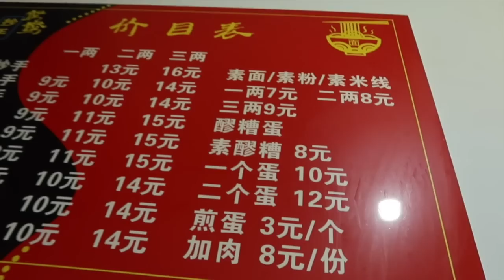เด็กลูกครึ่งจีน-ไทย รีวิวครอบครัว/ชีวิตที่จีน ต่างกับไทยมากก!!?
เด็กไทยลูกครึ่งจีน จะพาทุกคนมาเปิดประสบการณ์ ว่าครอบครัวแบบชาวจีนแท้ๆเนี้ย มันเป็นอย่างไร แล้วคนจีนเขาปฏิบัติต่อกันอย่างไรบ้าง ทั้งวัฒนธรรม ความเชื่อล่ะ เป็นอย่างไร

และที่สำคัญ ชีวิตของเด็กลูกครึ่งไทยจีน ในวันวันนึงมันหน้าตาเป็นอย่างไร เราไปชมกันนะครับ!

บริษัททัวร์ แพนด้า ฮอลิเดย์ 🐼✨
 Facebook: Panda Holiday - แพนด้า ฮอลิเดย์

☎ ออฟฟิศแพนด้าฮอลิเดย์ 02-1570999
☎คุณแบงค์ 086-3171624
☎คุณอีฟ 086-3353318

ตอน1: 3ปีที่รอคอย 00:00 - 10:17
ตอน2: ร้านก๋วยเตี๋ยวที่ผมชอบที่สุด 10:17-12:14
ตอน3: ร้านอาหาร50ปี 12:14-15:30
ตอน4: ผู้มีพระคุณ 15:30-17:53
ตอน5: มื้อสุดท้ายของทริปนี้ 17:53-19:23
ตอน6: โบนัส19:23